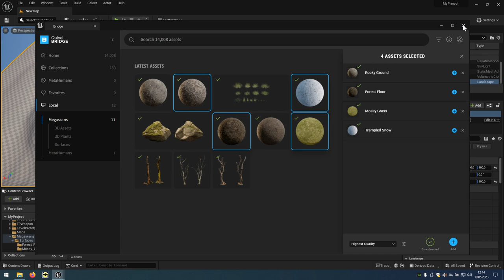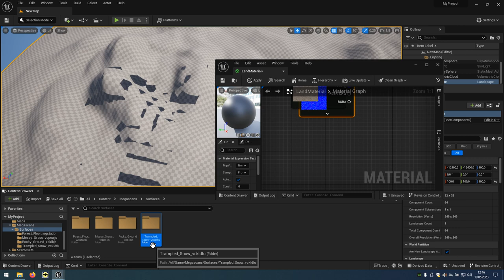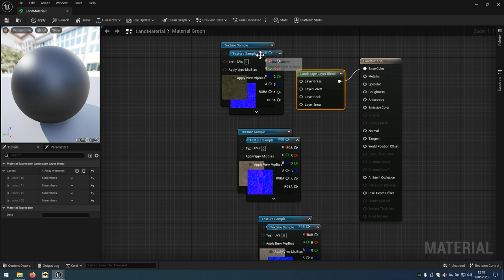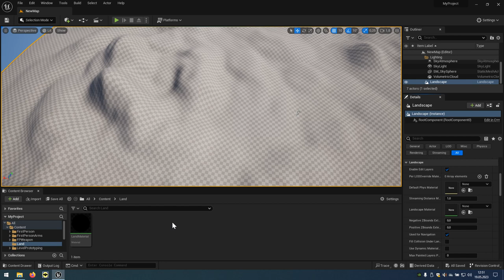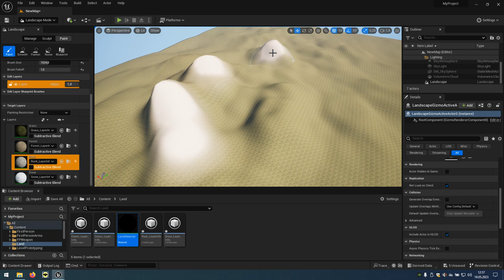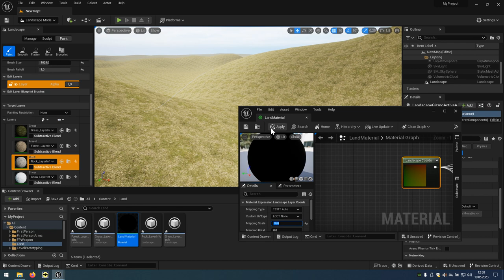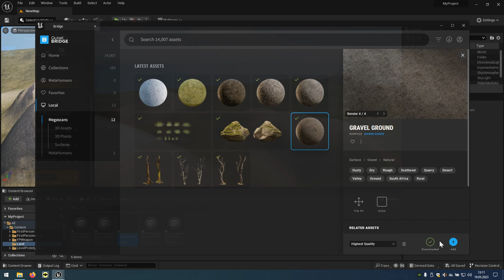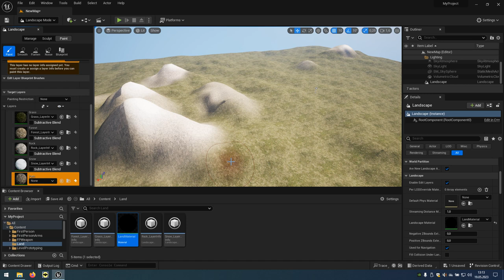59 Projektowanie poziomów - Landscape (malowanie)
Nakładanie (malowanie) materiału na wymodelowany teren.